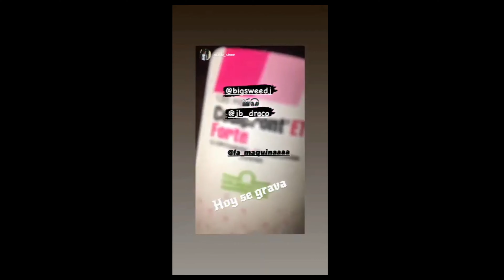Big Sweed-J L O O K F O R (Video oficial)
Klk gente aqui soltando este nuevo sencillo
tripealo compartelo y disfrutalo espero les guste el tema 🔥🔥
Redes:
Big Sweed J
Producido A3p Edicion y Vfx JB Draco